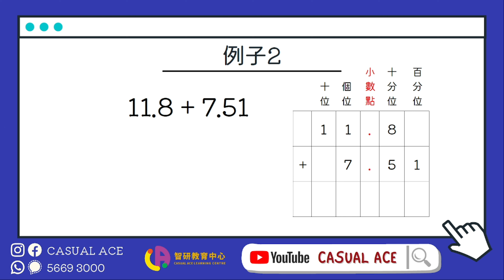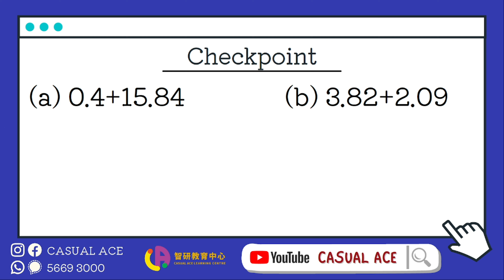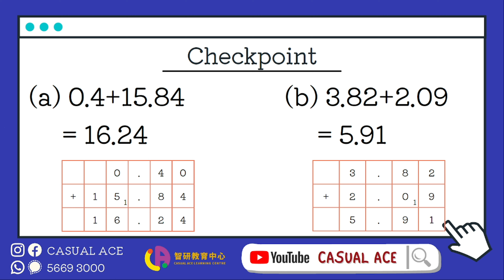[數學教室] 小四 小數加法